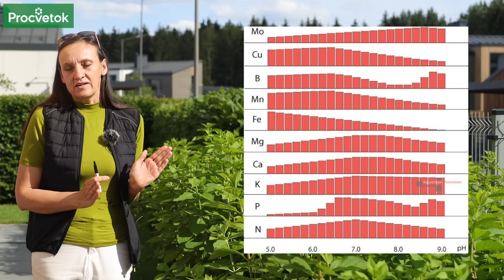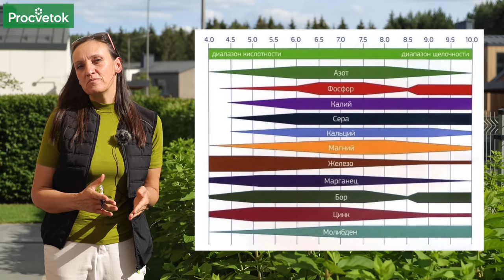ЖЕЛТЕЮТ ЛИСТЬЯ У РАСТЕНИЙ? Вот самый эффективный метод борьбы с хлорозом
Желтеют листья у растений? Зачастую это происходит из-за нехватки питания. Биолог Вероника Артишевская (Instagram @fito.p_up) рассказала в этом видео из-за чего возникают различные хлорозы, а также как быстро помочь растениям.

00:00 Вступление
00:10 Что такое хлороз
00:30 Почему желтеют листья
01:15 Как понять болезнь или нехватка питания
01:44 Частые дефициты питания на кислых почвах
02:04 Как проявляется дефицит магния
02:20 Как восполнить дефицит магния
02:50 Дефицит железа
04:25 Подводим итоги